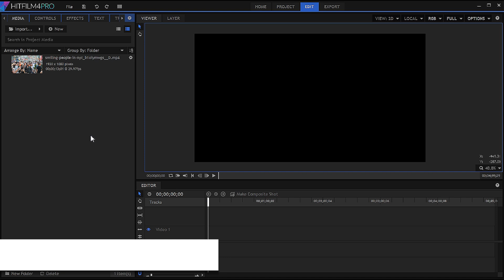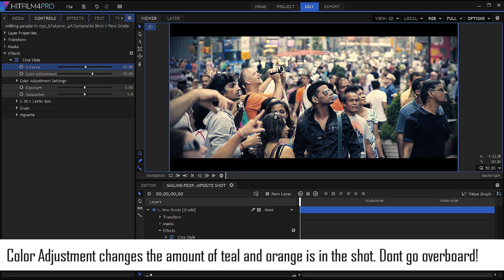How To Create 'The Film Look' In Hitfilm 4 Pro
In today's episode of Hitfilm Quick Tips I show you how to effortlessly match the Hollywood Film Look using the Cine-Style effect in Hitfilm 4 Pro.